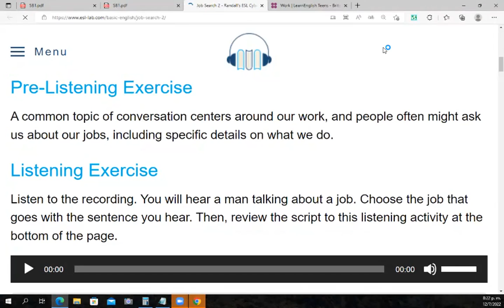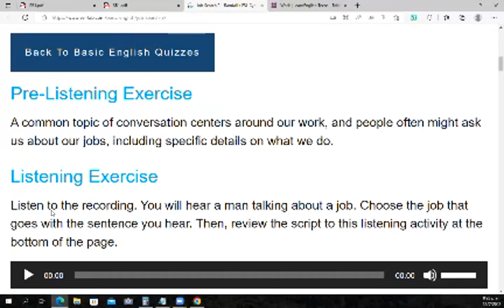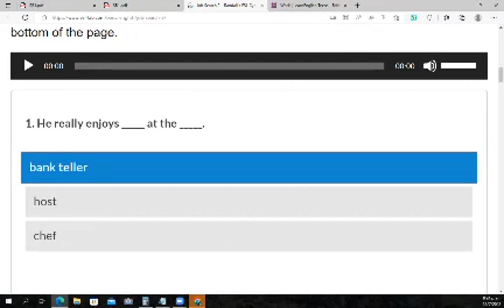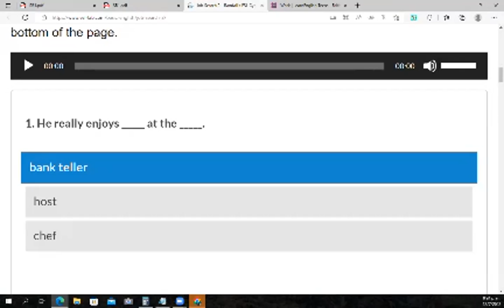Ingles Corporativo - July 12th 2022 - How to use simple present information questions Part 1